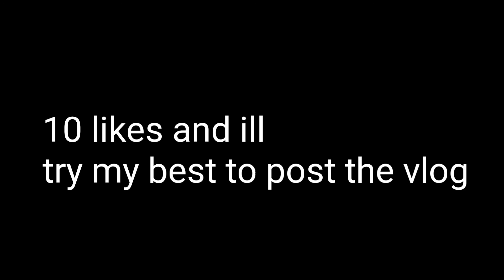5 Things I Hate About Being A YouTuber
Open this up
Hi People!

My Links
I have IG but don't post :D

10 likes if i should post the vlog but ill try to mute the song and certain parts so let's see tomorrow!